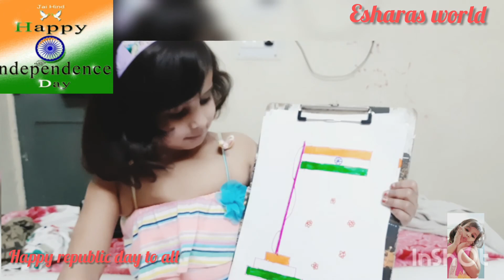step by step flag diagram for kids#republic day crafts for kids # Little ones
flag diagram for kids#republicday crafts for kids # republicic days crafts for l.k.g and u.k.g students